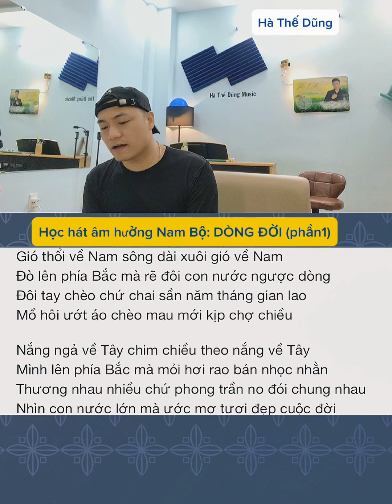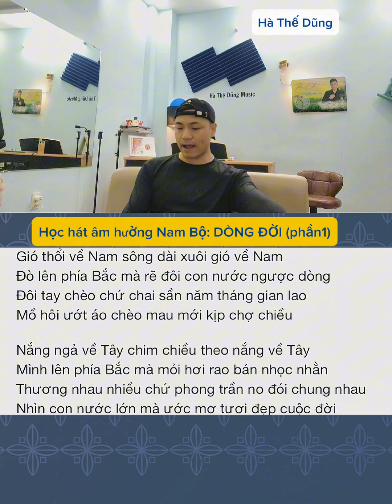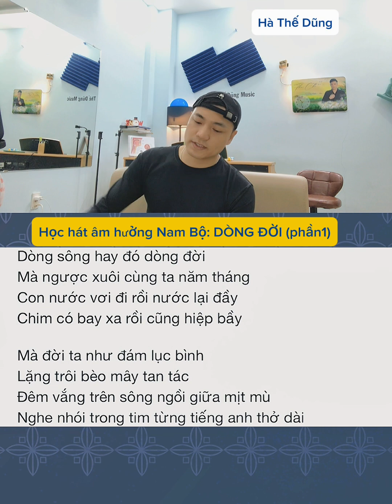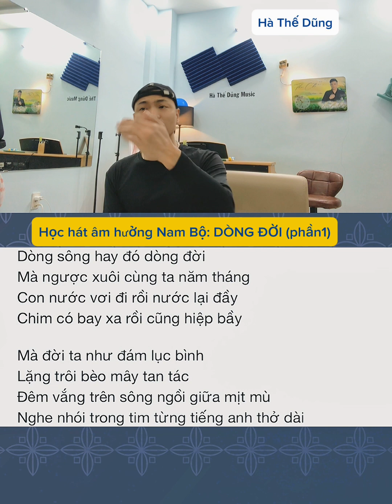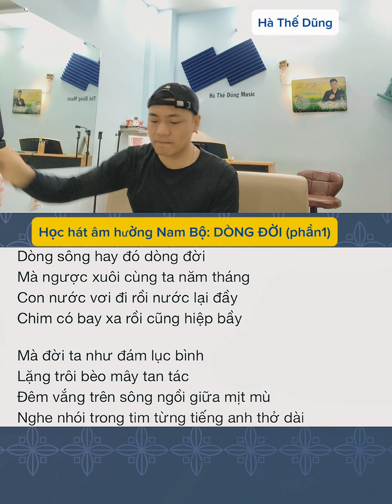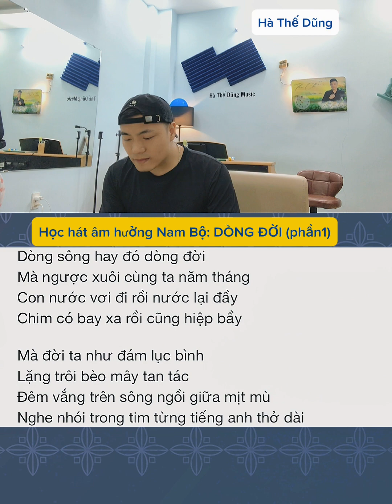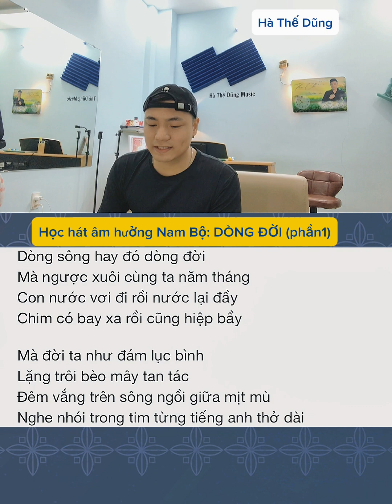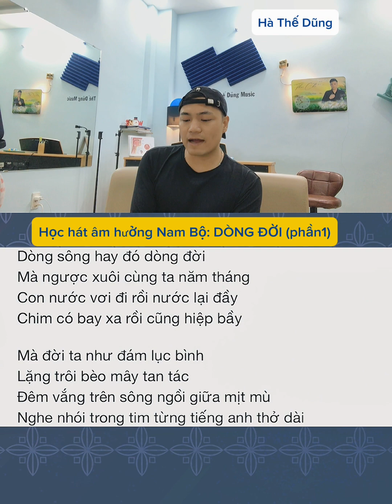Học hát âm hưởng Nam Bộ: DÒNG ĐỜI (Ns Nguyễn Thu) | Phần 1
Theo dõi Hà Thế Dũng qua:
           Đàm Vĩnh Hưng, Mỹ Ngọc (Quán quân Duyên Dáng Bolero 2018), Bích Ly (Á quân Duyên Dáng Bolero 2018), Trương Bảo Như (Á quân Duyên Dáng Bolero 2019), Như Ý (Quán quân Solo cùng Bolero 2018), Thanh Tùng (Á quân Solo cùng  Bolero 2019), Phan Anh Quân (Á quân Solo Bolero 2019), Mỹ Hảo (Quán quân SAO TÌM SAO HTV 2020), Ngô Thái Bảo-Layla Ngô (Quán quân Hãy Nghe Tôi Hát 2021), Lê Thu Uyên (Quán quân Hãy Nghe Tôi Hát 2022), Ý Linh Bolero, Ca sĩ N Ly, Huỳnh Gia Đạt, diễn viên Thanh Thức, CS- DV Phương Trinh Jolie, Ngọc Huyền (Én Bạc chuông vàng vọng cổ), Sella Trương (Hoa hậu điện ảnh 2016, DV), Ngô Mỹ Hải (Á khôi Hoa khôi Du lịch 2020), Trương Quân Bảo, Xeri Trần, Ngọc Diệu Bolero, Lưu Trúc Ly Bolero, Thiên Hương, Đan Chi, Ái Ni (Hà Lan), Vũ Anh Thư (Pháp), Aaron Le (Đức), Triệu Thy Ân (Đức), Thu Trang (Đan Mạch), Hồ Thiên - Tùng Anh, Bé Thiên Nga (The Voice Kids), Ngọc Thanh Châu, Nguyễn Hồ (Úc), Hoàng Yến, Thi Phượng, Mộc Lan, Ngọc Thuý (Nhóm Nhật Nguyệt), Vũ Thanh Huyền, Nguyễn Thiên Phú, Nguyễn Minh Nhật (The Voice), Lâm Hoàng Nghĩa, Dạ Thảo My, Cao Hoàng Nghi, người mẫu Nam Anh, Xuân Trang, Phạm Quỳnh Như, Mai Thiên Trang, Hà Phương Linh, Vũ Duy Linh, Đam San, Sunny Đan Ngọc, Thuý Nga (Quán quân Giọng ca vàng Bolero Việt Nam 2022), Thái Chi, Đan Uyên (USA), Triều Quân (Á quân Thần Tượng Bolero), diễn viên Quinn Trúc Trần, Lê Ngọc Tú, Yến Khoa Bolero, Nhã Phương (P.trà Đồng Dao), Hoàng Ngân Ánh (Yuuki Ánh Bùi - Á quân Thần tượng Bolero 2018), diễn viên Phi Ngọc Ánh, Hồng Phượng, Hoàng Phương Linh, Mộc Anh, Á Hậu Tố Uyên, Ngọc Moon, Dương Nghi Đình (Quán quân Thần tượng tương lai), Phương Yến Linh (ca sĩ Thuý Nga - Paris By Night), Nguyễn Kiều Oanh, Trang Dung (Giải nhất Sao Mai Nghệ An 2015), Cao Hồng Hữu...Và hơn 100 các anh chị, các bạn yêu thích ca hát trong nước và 16 Quốc gia trên thế giới học online trực tuyến (Pháp, Đức, Hà Lan, Hungary, Đan Mạch, Ba Lan, Thuỵ Điển, Mỹ, Canada, Úc, New Zealand, Nhật Bản, Đài Loan, Anh Quốc, Campuchia, Ả Rập Xê Út).